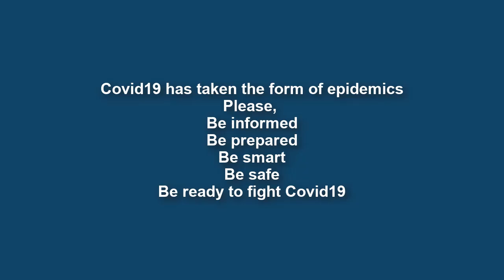Acrylic Painting : Figure Composition - The Tribal Lady of Africa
Watch Acrylic Tutorial on every MONDAY. Watch step by step painting, coloring techniques.

◙ Product Details:-
1. Acrylic Colors:-

2.Colors:-
120ml Titanium White
120ml Lemon Yellow
120ml Black
120ml Sap Green
120ml Cobalt Blue
120ml Yellow Ochre
120ml Mauve
120ml Scarlet Lake
120ml Light Blue Permanent
120ml Aqua Green
120ml Deep magenta
120ml Prussian Blue
120ml Cobalt Teal
120ml Burnt Sienna
120ml Ultramarine Blue
120ml Crimson Lake
120ml Permanent Green Light

120ml Lemon Yellow
120ml Vermilion Hue
120ml Raw Umber
120ml Ultra Blue
120ml Portrait Pink
120ml Burnt Umber
120ml Primary Yellow
120ml Green Leaf

3. Palette:-
9-inch By 7-inch White Acrylic Palette

4. Canvas:-

5. Brushes:-